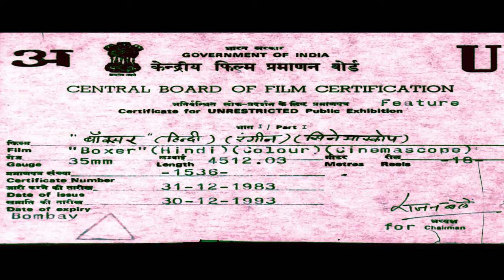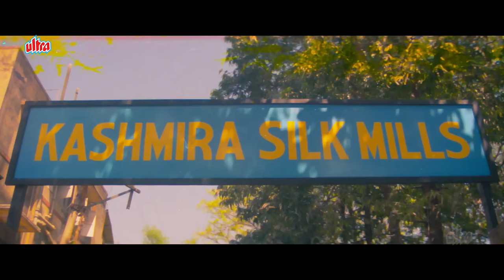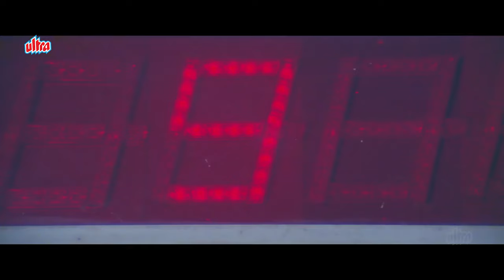मिथुन चक्रबोर्ती - BOXER Full Movie (HD) | Mithun Chakraborty Action, Rati Agnihotri & Danny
When Shankar is sent to jail, Tony, a fellow inmate, introduces him to boxing after witnessing his fight with another inmate. Upon his release from jail, Shankar becomes a professional boxer.

Movie - Boxer
Casting - Mithun Chakraborty, Rati Agnihotri, Danny, Sharat Saxena, Sujit Kumar, Tanuja, Parikshit Sahni
Producer - Gautam Guha
Singer - Kishore Kumar, Vanita Mishra, Asha Bhosle, Kavita Krishnamurthy, Hariharan
Writer -  Vinay Shukla (dialogue), Jyoti Swaroop (screenplay)